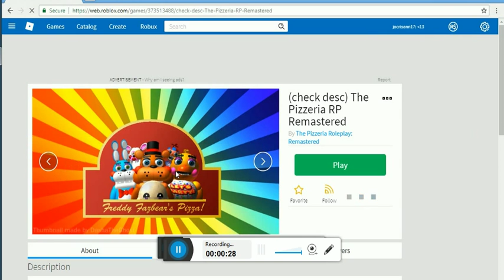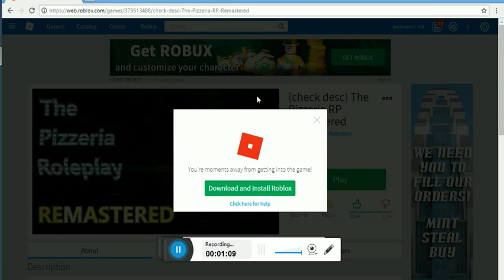five night at freddy -14